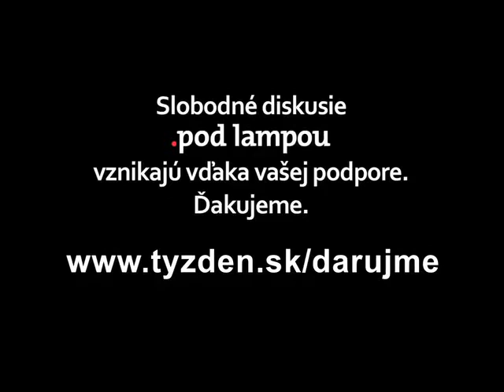Karel Satoria - Pod lampou - Bože kde jsi?